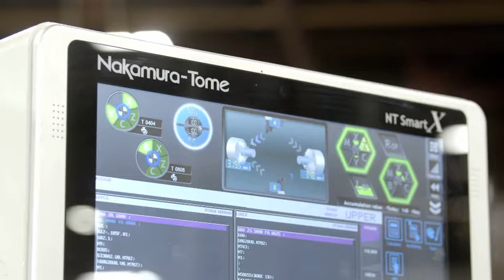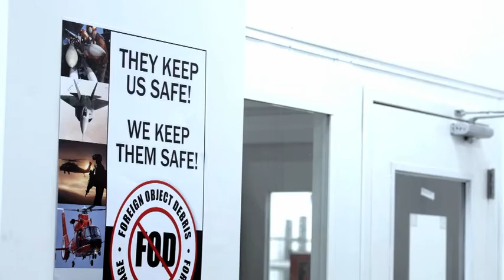Thomson A&D Linear Motion LLC - UMBRAGROUP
UMBRAGROUP fornisce viti a ricircolo di sfere e prodotti per il movimento lineare critici per i settori aerospaziale, difesa, energia nucleare e spazio. La nostra sede di Saginaw sta crescendo ed è un ottimo posto dove lavorare. Guarda il video.

UMBRAGROUP provides ball screws and critical linear motion products to the Aerospace, Defense, Nuclear Power and Space sectors. Our business operation in Saginaw is growing and it’s a great place to work. Watch the video.